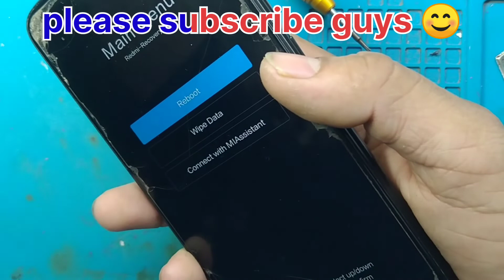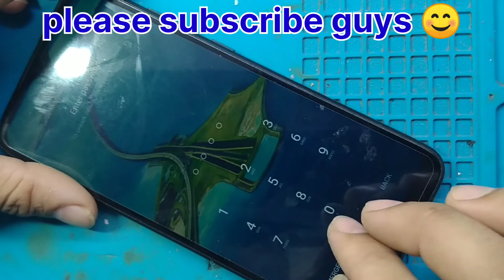redmi not 7pro recovery mode problem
hallo dosto .

neme is video me redmi not 7pro ka recovery mode problem ko solve karke btaya hai dosto agar apkoera ye video pasan Aya ho or mere is video se kuchh sikhne ko mila ho toa please video ko like kijiye or chenal ko subscribe karlijiye please

redmi not 7 pro dead problem
redmi all modal dead phone repair
redmi not 7 pro charging problem